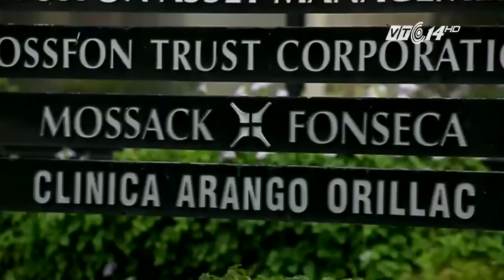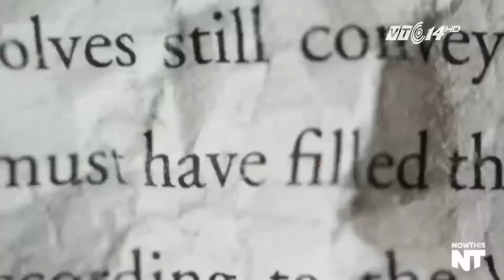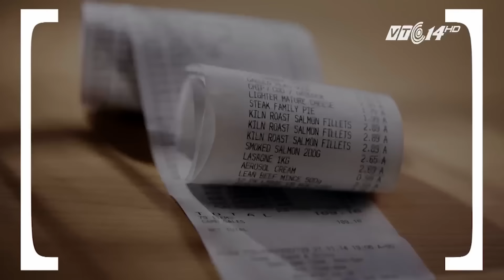(VTC14)_Khủng hoảng rác thải ở Lebanon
(VTC14) - Không phải chính trị hay nợ công, rác thải mới là “ngòi nổ” nguy hiểm dẫn tới cuộc khủng hoảng nghiêm trọng tại quốc gia Trung Đông Lebanon suốt hơn 8 tháng qua. Cuộc khủng hoảng bắt đầu khi chính phủ đóng cửa bãi chôn rác lớn nhất nước này nằm ở phía Nam thủ đô Beirut hồi tháng 7/2015 mà không có nơi thay thế. Hàng chục đống rác mục rữa chất thành dãy trên đường phố thủ đô trong những tháng qua đã thúc đẩy cho phong trào chống chính phủ tại Beirut lan rộng. Trong một nỗ lực nhằm giải quyết cuộc khủng hoảng rác thải, trấn an người dân, Chính quyền Li-băng mới đây đã thông qua một kế hoạch, mở lại một bãi chôn rác thải và thiết lập tạm thời thêm hai bãi rác mới. Thế nhưng liệu đây có phải là giải pháp lâu dài cho cuộc khủng hoảng kéo dài ở quốc gia Trung Đông hay không?